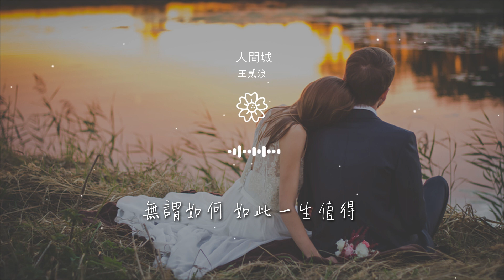王貳浪 - 人間城『獨自生活 不一定有結果』【動態歌詞Lyrics】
人間城

00:00  作詞 : 王貳浪
00:01  作曲 : 王貳浪
00:06 編曲：張燕峯
00:21 一個無名不融入的
00:26 一羣拼命想融身的

00:31 這城每個角落都填滿了
00:36 若有所思的生活
00:43 你想要在這城遇見優秀的人更華麗的衣着
00:49 那就要吞下苦混着泥沙泡沫奔波
00:54 有誰會給機會與你成天逍遙快活

00:59 倒不如寥寥一瞬 個人努力生活
01:07 獨自生活 不一定有結果
01:16 人間喜樂 還需自己琢磨
01:26 獨自生活 不一定有結果
01:36 無謂如何 如此一生值得

01:50 纏繞喧囂中藏匿的
01:55 入夜來臨時恐懼着
02:00 這城漂浮着千百個你和我
02:04 無聲 無色
02:11 你想要在這城遇見優秀的人更華麗的衣着

02:17 那就要吞下苦混着泥沙泡沫奔波
02:22 有誰會給機會與你成天逍遙快活
02:27 倒不如寥寥一瞬 個人努力生活
02:35 獨自生活 不一定有結果
02:44 人間喜樂 還需自己琢磨

02:54 獨自生活 不一定有結果
03:04 無謂如何 如此一生值得
03:39 獨自生活 不一定有結果
03:48 人間喜樂 還需自己琢磨
03:58 獨自生活 不一定有結果

04:07 無謂如何 如此一生值得
04:23 無謂如何 如此一生值得
04:35 吉他：張燕峯
04:35 鍵盤：李衛
04:35 貝斯：劉磊

04:36 鼓手：陸達
04:36 合聲：王貳浪
04:36 錄音師：楊惠琳
04:37 縮混師：唐瑜
04:37 母帶師：唐瑜

04:37 發行公司：北京伯音時代文化傳媒公司